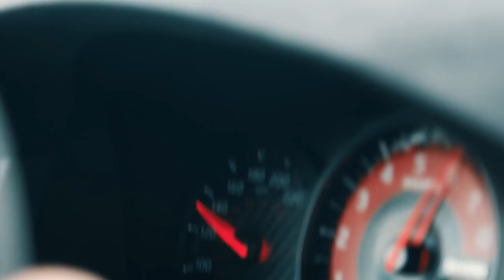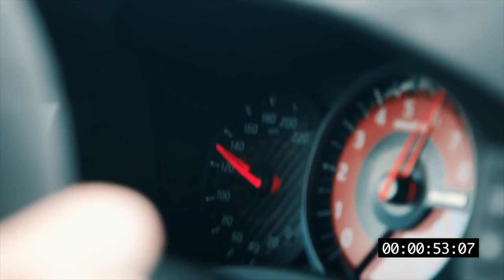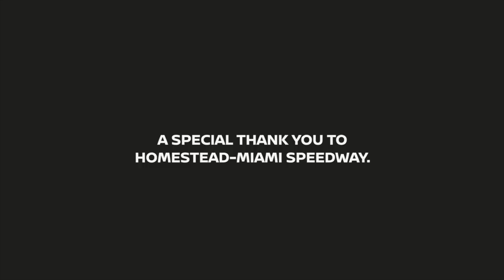JAPAN vs JAPAN | California Roll Making & Eating Challenge With BTS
Many thanks to Homestead Miami Speedway, The Charis Culture and Nissan USA for making this video possible.

Munchies Sushi Roll from Master Sushi Chef Hiroyuki Terada

Send fan mail and products to be reviewed to:
Hiroyuki Terada
6815 Biscayne Blvd,
Suite 103-451

Knife Merchant
7887 Dunbrook Road
Suite H